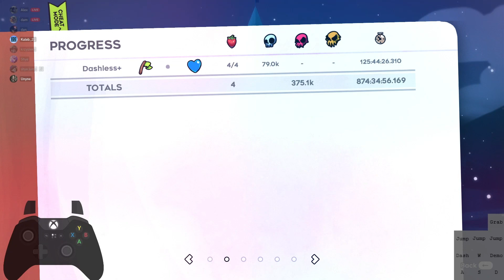The Hardest Map In Celeste - Dashless+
This map took me 104 Hours to beat
It is easily the most difficult thing i have beaten in the game by far
24 Stats
Q2 deaths: 300+
Q3 deaths: 24
Q4 deaths: 1
Thanks everyone who supported me for this